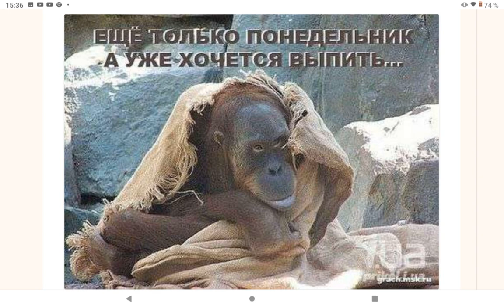Обезьяны .Прикольные рожицы.